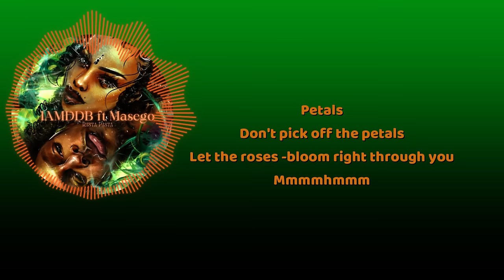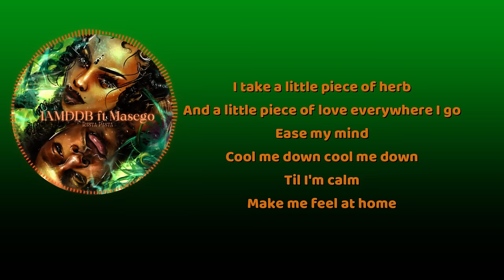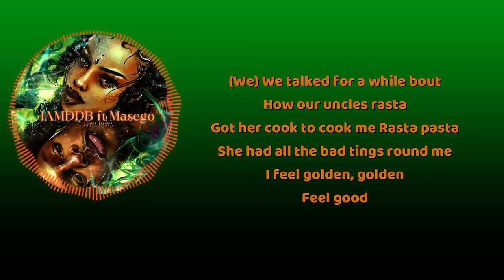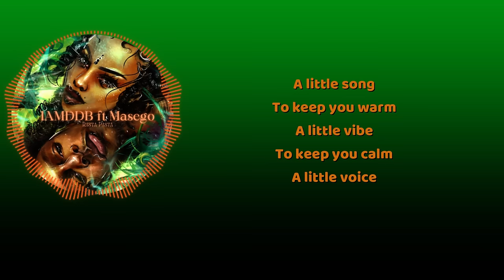IAMDDB Feat. Masego - Rasta Pasta (Lyrics)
IAMDDB, Masego - Rasta Pasta